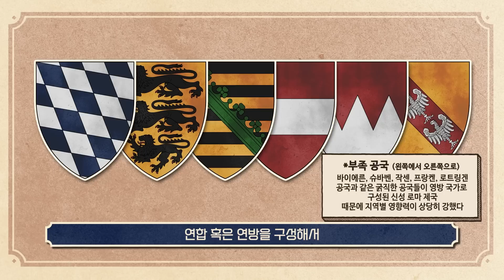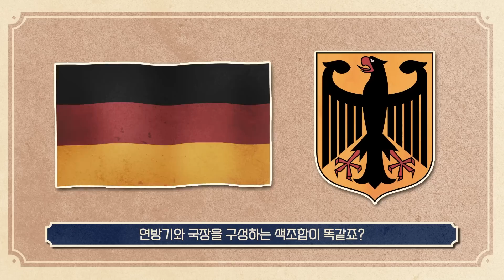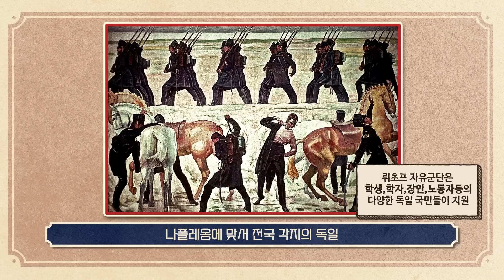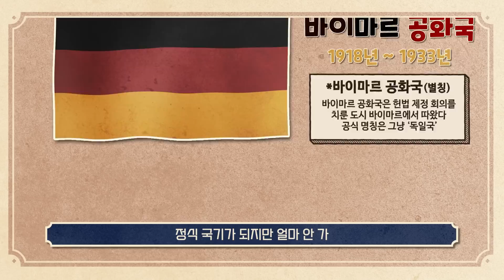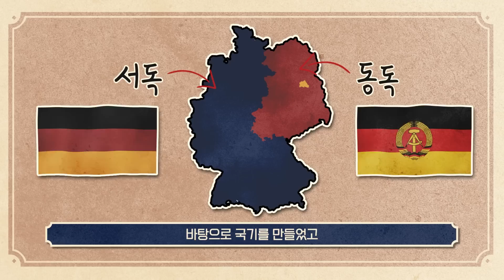독일은 어디서 나온 말일까? / 독일 국명의 유래 / 독일 국기의 유래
독일은 영어로 Germany인데.. 왜 독일이라고 읽는 걸까요 ?
독일의 국기는 단순히 신성로마제국의 문장에서 따온 것일까요?

타임 스탬프
00:00  Germany의 유래
00:39 독일은 Allemagne ?
01:23 독일은 Deutschland !
02:24 '독일'의 유래
03:10 독일 연방기의 유래
04:57 독일 제국의 국기
05:55 다시 연방기로